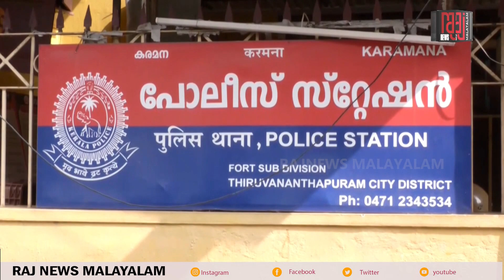സർക്കാർ ജീവനക്കാരനെ മർദിച്ച പ്രതികൾ പിടിയിൽI രാജ് ന്യൂസ് I Raj News Malayalam